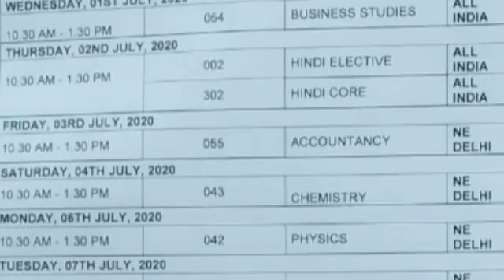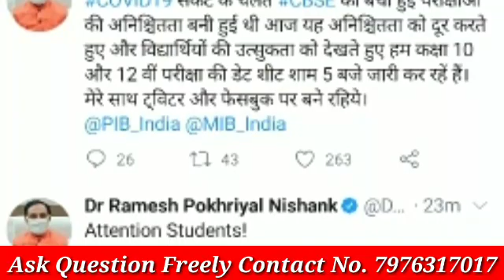CBSE Class 10 और 12 के बचे हुए Board Exam की official Datesheet आज श्याम 5 बजे आयगी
More Features
1) Saari important books milengi solved video solutions kesaath
2) Previous year papers, Important PDFs, Question Bank
3) Tips,Tricks& Concept Videos Topic-wise
4) Crash Course, Mock Tests, Quiz
5) India's biggest student's community
& much more

 cbse board update 2020 , cbse board pending exam date sheet 2020 , cbse pending exam date sheet announce today at 5pm , cbse latest news 2020 , cbse board latest update 2020 , sikhe hindustan , cbse news update , cbse news

 cbse board exam update , cbse board exam latest update , cbse board datesheet , cbse board new DATESHEET , cbse board new datesheet released ,